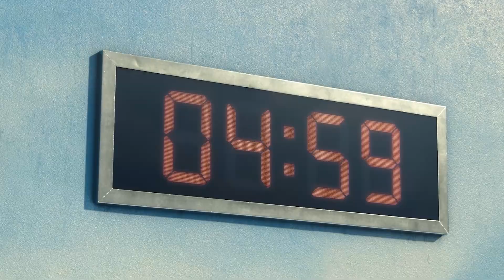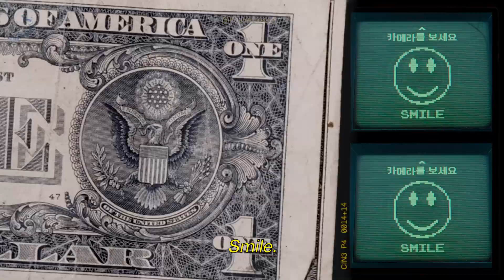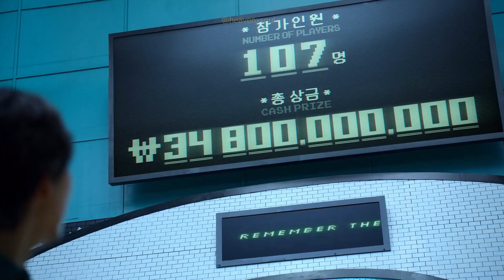SQUID GAME MONEY MV EDIT (ft. Kpop in the background)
If you wanted to know how long this took it was almost 3 months. 3 months of my love! This is a Christmas present to all my subscribers that have stuck with me throughout the years (or anyone new that has stumbled across this video) but also to myself hahaha. but for real y'all the amount of times I was close to giving up on this video was...alot. Tbh it's like that with everything I make. The amount of videos lost to time, never to see the light of day, it's on a scale that cannot be measured. Why do I always say I will give up editing but then always find myself right back to it? Just some thoughts that keep me up at night LOL.

ANYWAYS there are many Kpop, video game, anime, and pop culture references. See if you can find them all hehehe! I will say one shows for like half a second (and it took hours hahaha...ha). I hope some one can find it before I post my making of video next week T_T (Read below about that video!)

I recorded some of my process making this video and hopefully I will upload it next week. It'll be one of those speed time-lapse kind of
videos but a lot more condensed (I didn't start recording till half way and there were times I forgot to LMAO). If people are interested I might
start doing that for future videos along with my edits :)

Also...KIM MINJI! That is all. Have a good day and thank you for reading my long description that normally I don't do that well on :')

Song: Lisa - Money
Footage: Squid Game